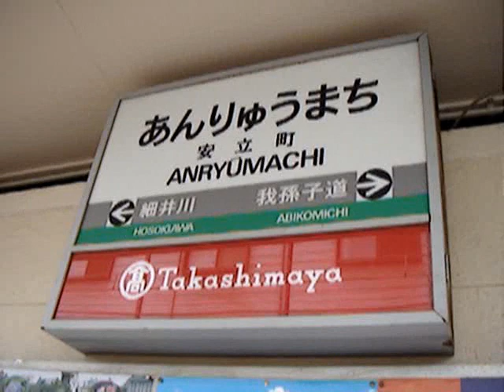阪堺線 安立町駅・第三種踏切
警報機はあるが遮断機がない踏切は阪堺線や上町線にはたくさんあります。